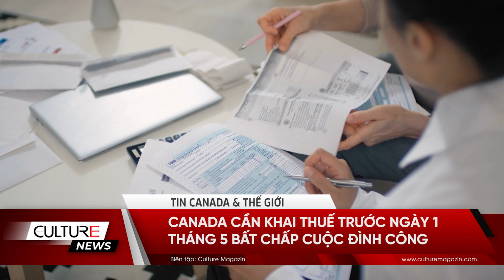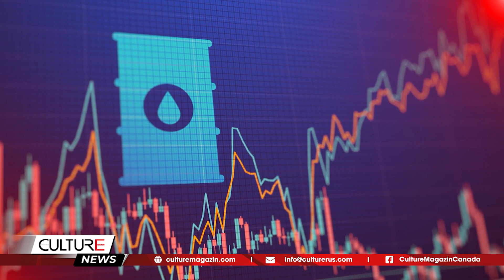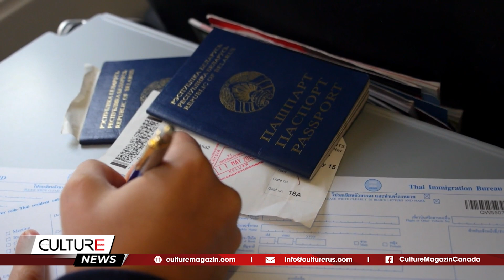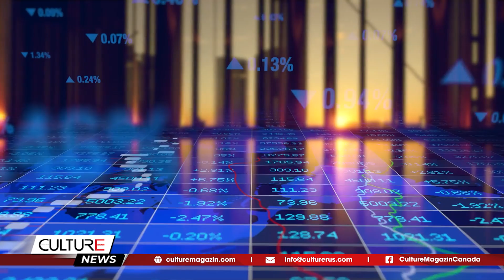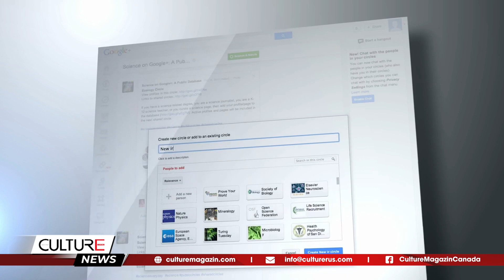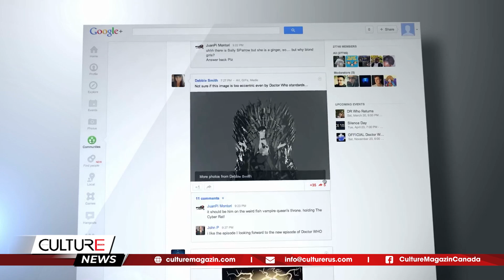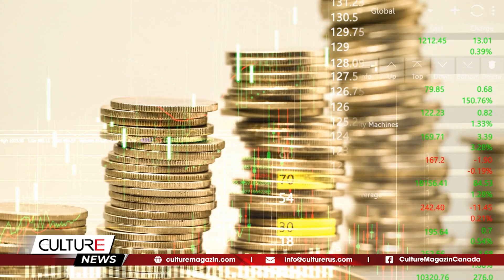🔴 Người Canada cần khai thuế trước 1/5; Những người Canada có ảnh hưởng nhất | TIN CANADA SÁNG 21/04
🔴 TIN CANADA SÁNG 21/04: Thế giới đối mặt với nắng nóng kỷ lục năm 2023; 2 người Canada trong danh sách 100 người có ảnh hưởng nhất của Time 2023

Tin Canada:
- Thế giới đối mặt với nắng nóng kỷ lục trong năm nay
- Giá xăng Ontario hôm nay giảm
- Cẩn thận khi đi lại trên đường cao tốc xuyên Canada do tuyết rơi dày
- Người Canada cần khai thuế trước ngày 1 tháng 5 bất chấp cuộc đình công
- Trung tâm thành phố Montreal là điểm đến được du khách và người dân yêu thích
- Đón chờ những cây hoa anh đào nở rộ trên khắp Vùng Hamilton, Burlington và Niagara
- Công bố 2 người Canada góp mặt trong danh sách 100 người có ảnh hưởng nhất của Time 2023